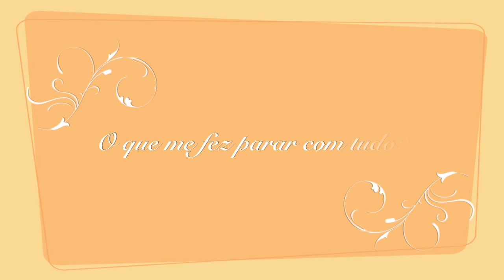Oi oi oi!!! :)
MEU BLOG